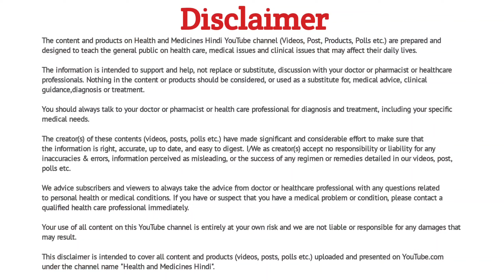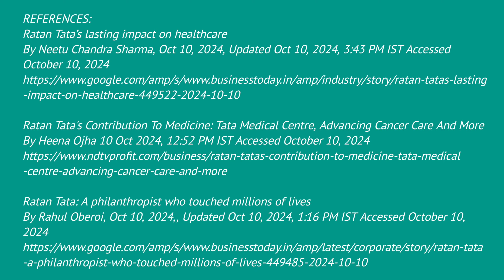RATAN TATA सर का योगदान | Contribution of Ratan Tata | Healthcare System of India | Tata Group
Hi... I am Milan Patel, Registered Pharmacist welcomes you on my YouTube channel Health and Medicines Hindi.

ABOUT THE VIDEO:
In this video, you can find contribution of Ratan Tata sir to healthcare system of India.

Ratan Tata, the former chairman of Tata Sons and a prominent philanthropist, has made significant contributions to the healthcare sector in India. Under his leadership, the Tata Group and Tata Trusts have initiated and funded numerous healthcare projects aimed at improving medical infrastructure, research, and accessibility to quality healthcare.

His contributions span a wide range of areas, including cancer care, rural health, medical research, and pandemic support. Here is a detailed overview of his contributions:

1. Establishment of Cancer Care Facilities:

Ratan Tata has been particularly focused on creating and enhancing cancer care infrastructure in India. His initiatives have aimed to provide affordable and accessible cancer treatment to people across the country.

• Tata Memorial Hospital, Mumbai
• National Cancer Grid
• Affordable Cancer Care Initiative
• Statewide Cancer Care Networks

2. Tata Medical Center, Kolkata:

In 2011, Ratan Tata founded the Tata Medical Center in Kolkata, a not-for-profit, state-of-the-art cancer care facility aimed at serving the eastern region of India.

The hospital was established with a vision of providing world-class cancer treatment and care, especially to those who cannot afford it.

3. Tata Trusts’ Rural Health Initiatives:

Ratan Tata has been a strong advocate of improving rural health in India. Through Tata Trusts, several initiatives have been launched to tackle healthcare challenges in rural areas.

• Mobile Health Units
• Nutrition Programs
• Water and Sanitation Projects

4. Initiatives in Medical Research:

Tata Translational Cancer Research Centre:
Established in collaboration with the UK’s King’s College, this center focuses on cutting-edge research in cancer biology, treatment innovations, and patient-centric research.

Support for Medical Research Institutions:
Ratan Tata has supported various research initiatives, including partnerships with institutions like the Indian Institute of Science (IISc) and the National Centre for Biological Sciences (NCBS) in Bangalore.

5. During the COVID-19 Pandemic:

During the COVID-19 pandemic, Ratan Tata led significant efforts to support India’s healthcare system:

Tata Trusts’ COVID-19 Relief Fund:
Ratan Tata announced a significant donation of ₹500 crore to support India’s response to the pandemic.

Funds were directed towards setting up testing facilities, procuring personal protective equipment (PPE), ventilators, and other critical healthcare supplies.

• Construction of Modular Hospitals
• Telehealth and Digital Healthcare Solutions

6. Establishment of the Tata Institute of Genetics and Society (TIGS):

In 2017, Ratan Tata supported the establishment of the Tata Institute of Genetics and Society (TIGS) in Bangalore to focus on advanced research in genetics, biotechnology, and life sciences.

The institute aims to address genetic diseases and work on developing new tools for tackling various health challenges.

7. Tata Trusts’ Partnership with Global Health Organizations:

Ratan Tata has been instrumental in establishing collaborations with international health organizations such as the Bill and Melinda Gates Foundation, the World Health Organization (WHO), and others to address health issues like tuberculosis (TB), malaria, and non-communicable diseases.

CHAPTERS:
0:00 Tribute to Ratan Tata sir
0:33 Introduction
1:29 Establishment of Cancer Care Initiatives
3:42 Tata Medical Center
4:23 Rural Health Initiatives
5:15 Initiatives in Medical Research
5:42 During COVID-19 Pandemic
6:25 Tata Institute for Genetics & Society
6:53 Partnership with Global Health Organisations
7:32 End of video

PREVIOUS VIDEO:
Metformin Hydrochloride 500 mg | Metformin Uses In Hindi | Metformin Tablet 500mg